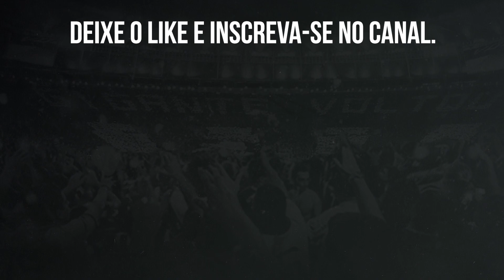🔥MATHEUS NASCIMENTO PERDE ESPAÇO PARA TIQUINHO SOARES